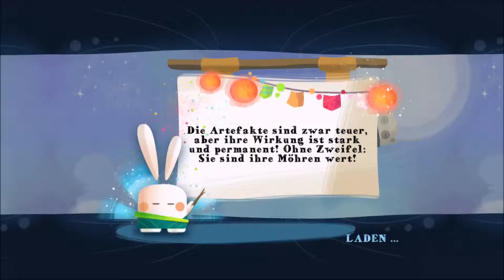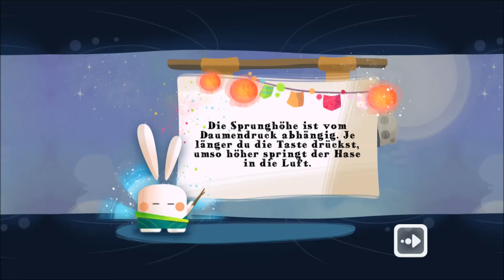Let´s Play Kung Fu Rabbit (BLIND/100%) Part 9: Es geht dem Ende zu...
Wir zocken ein paar Bonuslevel und kommen im Spiel erheblich weiter! Im nächsten Part werden wir das Spiel vermutlich beenden. Viel Spaß beim Ansehen ;)

:) Wenn nicht: Daumen runter, aber dann auch konstruktive Kritik in die Kommentare; Kommentarschreiben ausdrücklich erlaubt!

Grüße von
TheCutterLP

Fragen zum Intro gehen an ihn :)
Musik: "Course Clear! (Short Version)" aus der Disc 2 vom "SUPER MARIO 3D WORLD ORIGINAL SOUNDTRACK/ Performed by the MARIO 3D WORLD BIG BAND", komponiert von Mahito Yokota und Koji Kondo, im Club Nintendo gekauft: